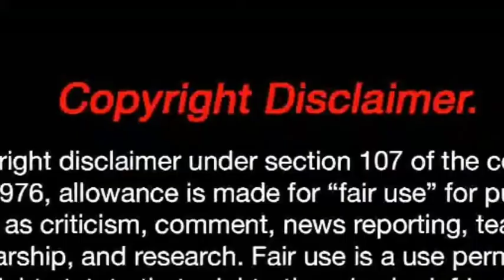কিভাবে লাইলাতুল কদর পালন করবেন| কদরে নিদর্শন গুলো কি?ডা. জাকির নায়েক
কিভাবে বুঝবেন শবে কদরের রাত